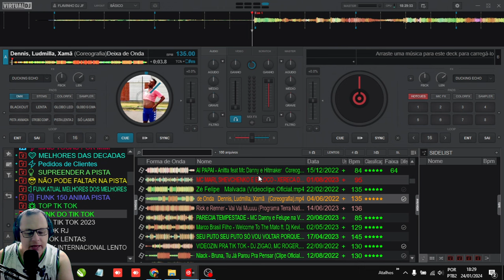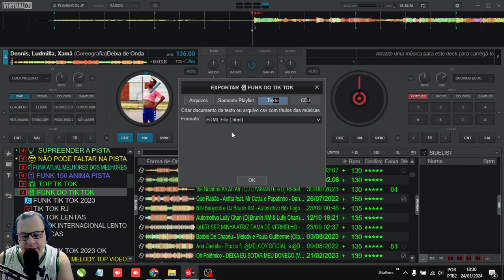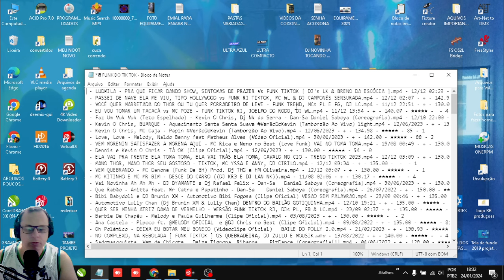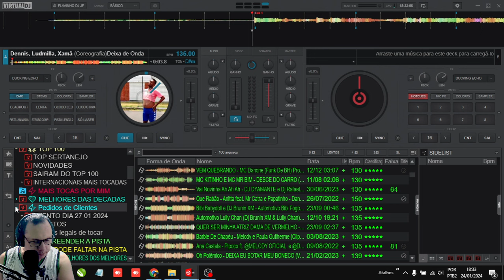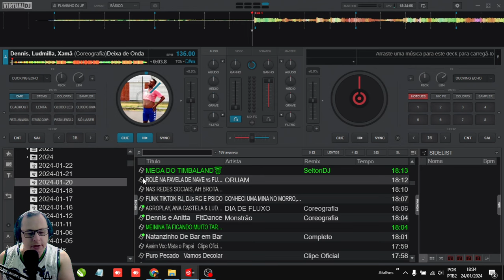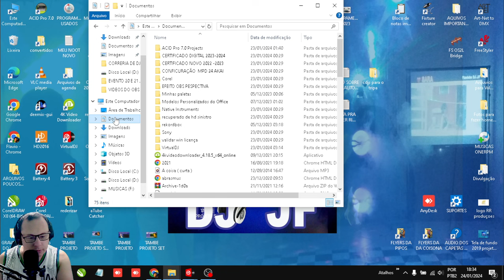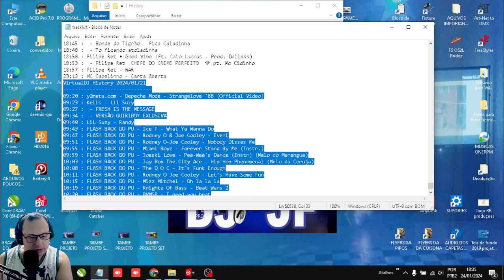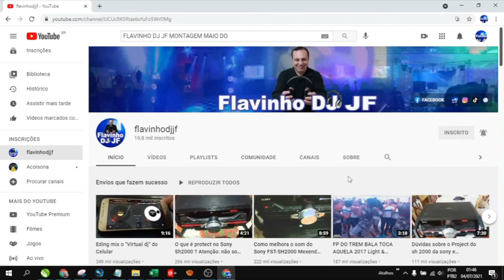VIRTUAL DJ TUTORIAL DE COMO EXPORTA LISTA DE MUSICAS EM TEXTO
Descrição: Este tutorial de Virtual DJ mostra passo a passo como exportar sua lista de músicas em formato de texto. Aprenda a simplificar o processo de compartilhar suas playlists e facilitar o gerenciamento de suas faixas. Otimize seu fluxo de trabalho no Virtual DJ com esta dica útil!